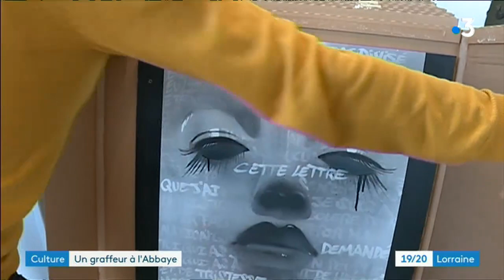Le graffiti entre à l'abbaye des Prémontrés avec l'artiste nancéien Valer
Jusqu'au 15 décembre 2019, l'artiste de rue Valer expose sous les pierres du XVIIIème siècle de l'abbaye des Prémontrés. Des œuvres monumentales et futuristes qui donnent à la bombe ses lettres de noblesse. Ça s'appelle "Pschit".
Reportage Anne-Laure Chery et Mustafa Mohammad.